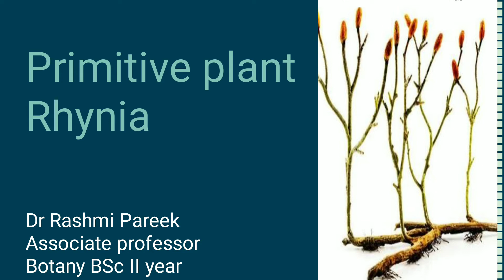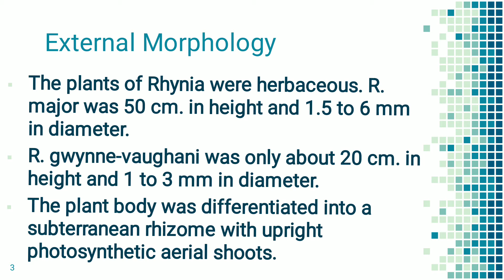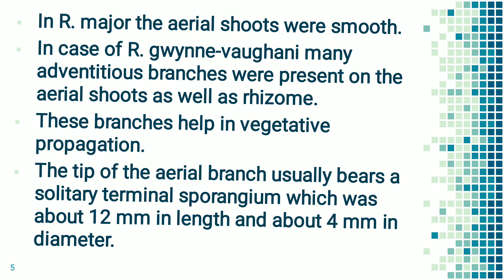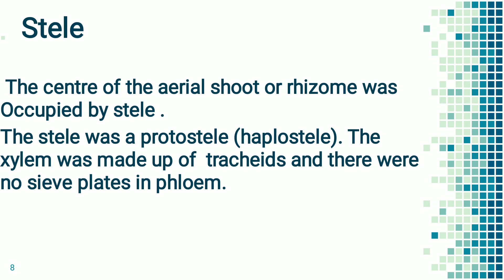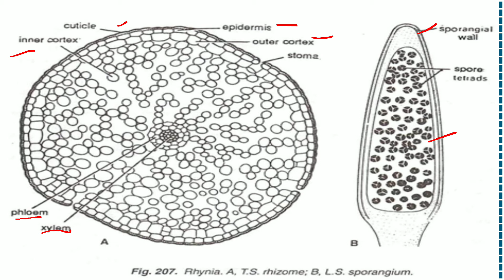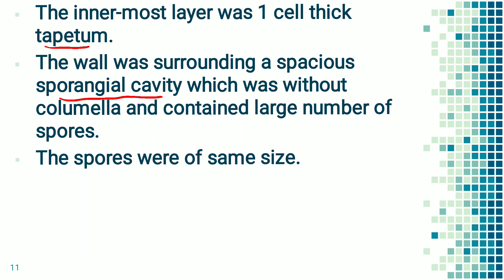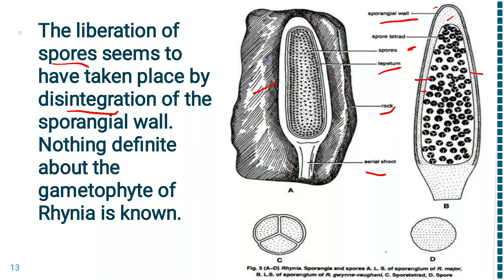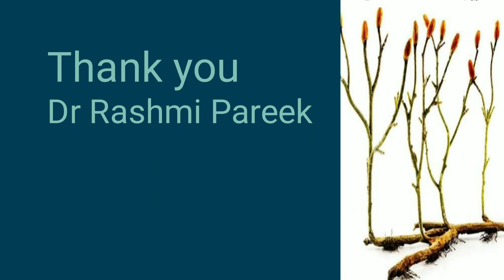primitive plant -Rhynia BSc II Year